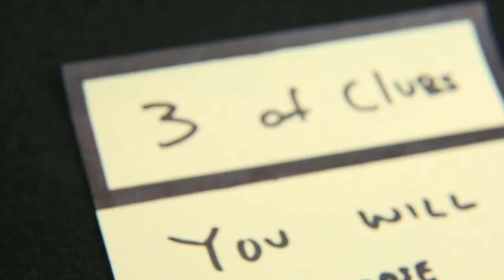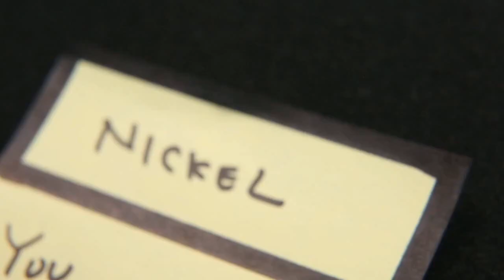DULY NOTED (Gimmick and Online Instructions) by Danny Weiser